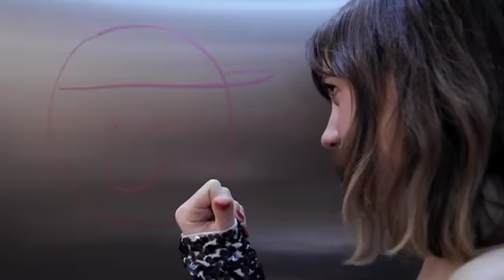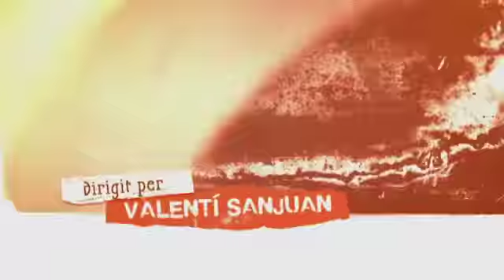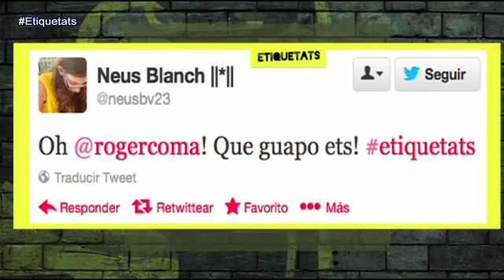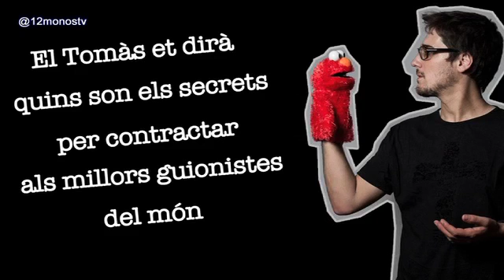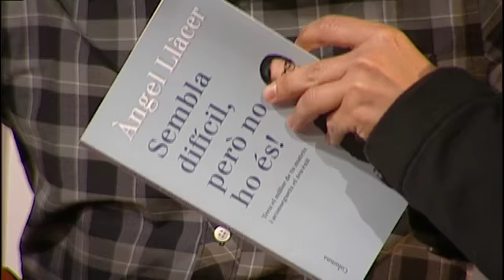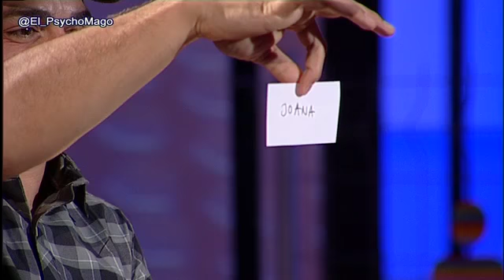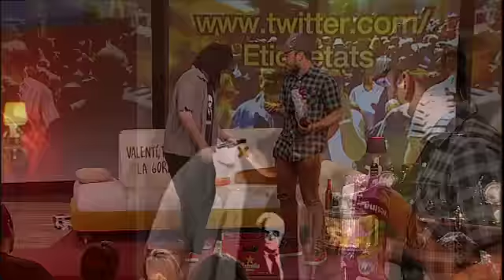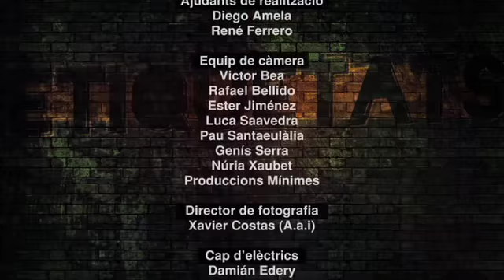ETIQUETATS 1x06: Valentí Sanjuan, Loulogio, Bibiana Ballbè, Love of Lesbian, Niño Hipoteca, APM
Etiquetats, sisè programa sencer! En directe els dilluns 20.30 a